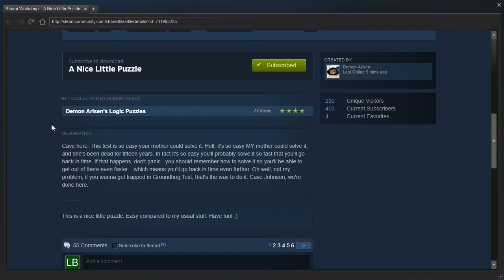Portal 2 PeTI - "A Nice Little Puzzle" by Demon Arisen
Blind speedrun.